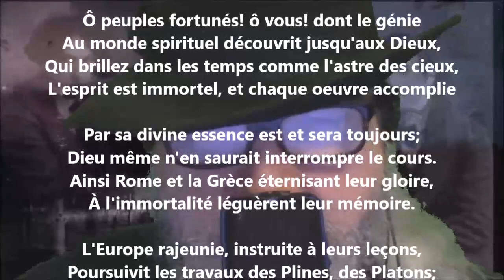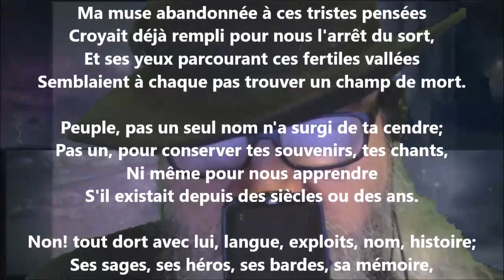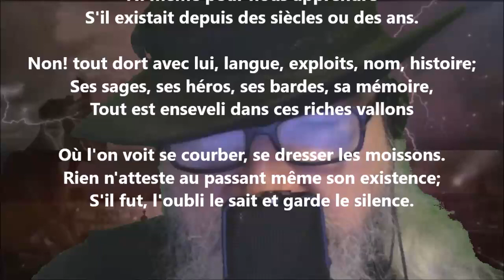Au Canada IV - François-Xavier Garneau lu par Yvon Jean